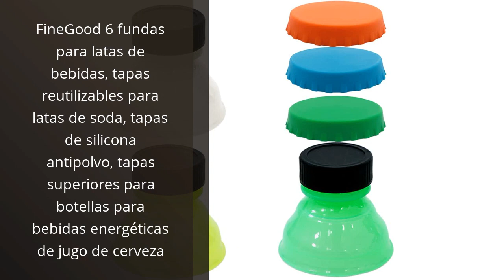【FUNDA DE COCA COLA PARA CERVEZA】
✋  Aquí están los 5 mejores fundas de cerveza de coca-cola para disfrutar de tu bebida favorita disponibles en el mercado.

🔽🔽🔽 ENLACES DE COMPRA FUNDA DE COCA COLA PARA CERVEZA 🔽🔽🔽

1) Enfriadores de latas de cerveza plegables, 15pcs Koozies para latas de colores, reciclable mangas de cerveza de neopreno Coolies, fundas latas de cerveza Lavable a máquina

2) FineGood 6 fundas para latas de bebidas, tapas reutilizables para latas de soda, tapas de silicona antipolvo, tapas superiores para botellas para bebidas energéticas de jugo de cerveza

3) Enfriador de Latas 6Pcs 330ml Cubrelatas de Cerveza Funda Neopreno Cubre Latas de Silicona Enfriador de Cerveza Coca Cola Enfriador Bebidas 3 Negro y 3 Azul Marino Apto para Todo Tipo de Fiestas

4) 2 fundas para latas de cerveza, ocultar una cerveza de 330 ml, funda para lata de soda de silicona, cubierta para latas de cerveza, apta para eventos al aire libre juegos de fútbol juego de baloncesto

5) Tapas Para Latas De Refresco Y Cerveza, Tapón De Silicona Para Vasos, Modelo Universal Para Vasos Coca Cola, Fanta Naranja, Comida. Tapón Para Botella De Plástico. Funda De Bote Ó Tarro. PACK x10

00:00 - Intro
00:06 - 1) Enfriadores de latas de cerveza plegables, 15pcs Koozies...
00:36 - 2) FineGood 6 fundas para latas de bebidas, tapas...
01:17 - 3) Enfriador de Latas 6Pcs 330ml Cubrelatas de Cerveza...
01:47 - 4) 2 fundas para latas de cerveza, ocultar una...
02:19 - 5) Tapas Para Latas De Refresco Y Cerveza, Tapón...
02:52 - Outro